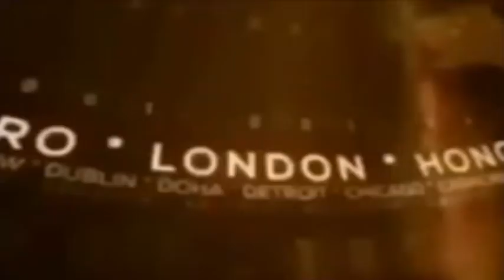कौशांबी : गोविंदपुर गाँव के अधियारी मोड़ के पास मिला एक युवक का शव !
कौशांबी : गोविंदपुर गाँव के अधियारी मोड़ के पास मिला एक युवक का शव,सुचना मिलते ही पुलिस मौके पर पहुँची !